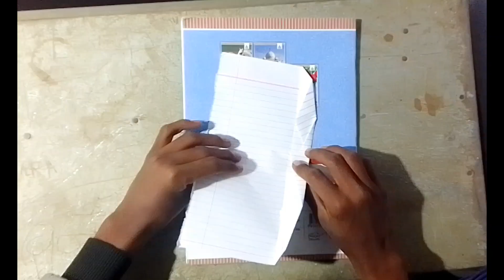How to make paper airplane 🛫 paper plane esay | paper fold | paper craft | New experiment video#new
How to make a paper airplane 🛫 how to make paper plane |paper plane paper fold| New experiment video

How To Make Fold A Paper Airplane |ऐसा सोचा नहीं था 😱 | how to make paper plane esay at home
how to
how to make paper plane esay
how to make paper plane at home
how to make paper plane airplane
New experiment video
crazy Experiment
simple Experiment